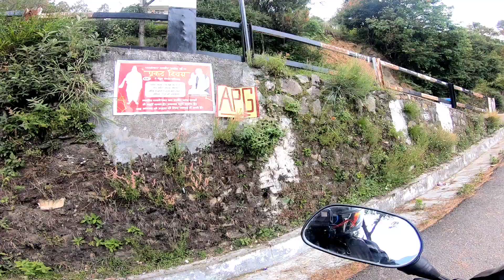Spiti Ride ! Panchkula to Shimla!! Day 2 Ep 2 ! Mata tara devi temple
Hi My Name Is Gopal, I live in Haryana, I Love Bike Riding, Long Distance Riding, Camping, Cooking, and I do Traveling
in a Simple way. No Show Off. Only Real Thing, I love to Makes Vlog on my Traveling Life also sharing my Experience through the Vlog

Decathlon 2 person Tent
Gas Stove